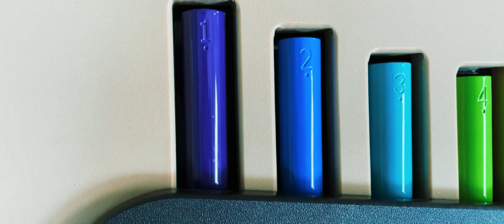Outdoor Musical Instrument A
Music like bright stars, flashing in the night sky.